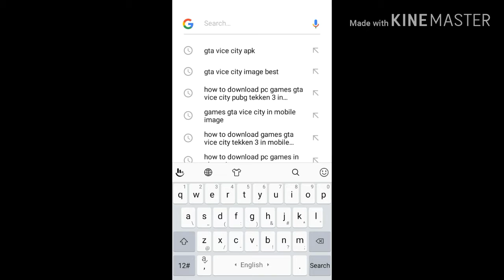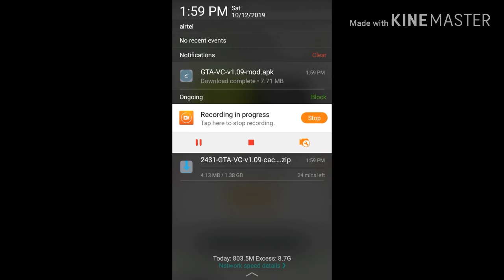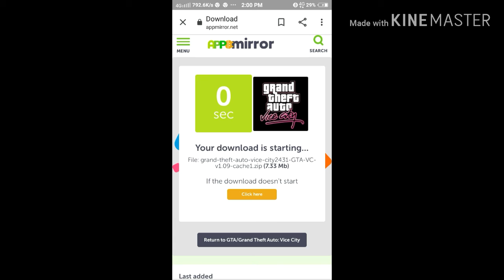|| How to download Gta vice city in mobile phone ||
|| Hello guy's how are you || tho kase lagi video muja comment ma send Karo || agar app na mera channel ko subscribe nahi keya ha tho abhi mera channel ko subscribe jarur Karo keyo key ma marvel key latest video or song lata hu  ||  fan's mana marvel video ka alava ma Tech key videos ka bhe updates data hu || Agar guys mera esh trailer par 500 view ho gaya tho Ma ekh  marvel ka new trailer tributes key series banau ga ||